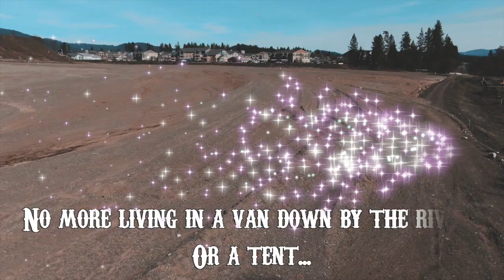Spokane River Land Development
Land Development in Coeur d' Alene, Idaho along the Spokane River.